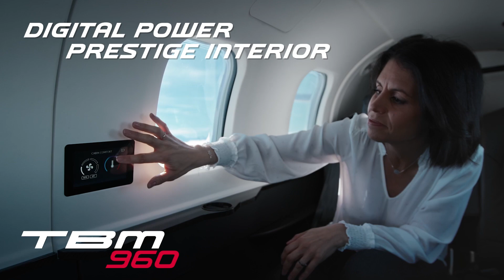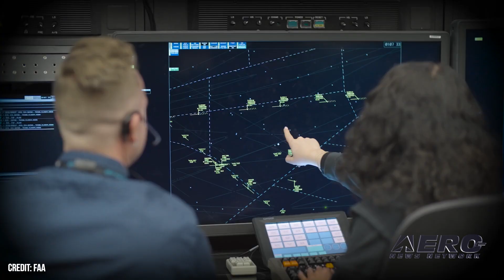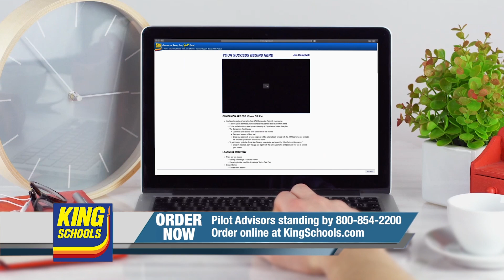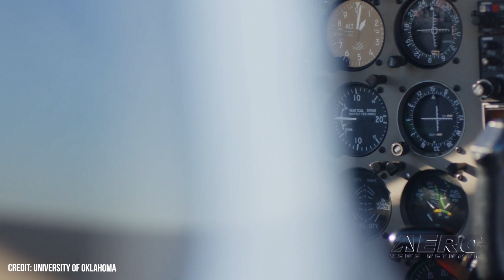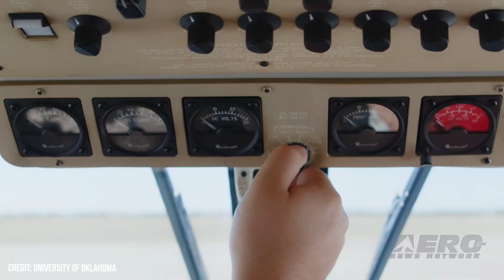Airborne-Flight Training 04.25.24: eDA40 Progress, LIFT-Tuskegee, U of OK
Also: Fernandina Beach Airport $$$, Controller Duty Time, Wheels Up Axes CO Ops, Elixir USA

Diamond Aircraft recently completed a little pilot project with Lufthansa Aviation Training, putting a pair of their battery-powered eDA40s to the test in some true-to-life training operations. The results are good enough to brag about, apparently, since both Diamond and Lufthansa Training said the eDA40 passed muster. In a significant step forward for aviation education in Alabama, Leadership in Flight Training Academy (LIFT) and Tuskegee University have unveiled the inaugural Tuskegee University Flight School. This marks a pioneering collaboration aimed at fostering a new generation of aviation professionals. The University of Oklahoma celebrated a significant expansion in its aviation training capabilities with the introduction of eleven new aircraft to its School of Aviation. This event, which took place on Friday at OU's Max Westheimer Airport, featured the arrival of the school's first two helicopters and nine Piper single-engine airplanes. All this -- and MORE in today's episode of Airborne!!!

This episode of Airborne-Flight Training 04.25.24 is chock full of info in this Daily News Episode, Thursday, April 25th, 2024... Presented by Aero-TV veteran videographer and Airborne Host Holland Lee. Holland is supported by ANN Chief Videographer Nathan Cremisino, as well as ANN CEO/Editor-In-Chief Jim Campbell. This episode covers:

Diamond's Electric DA40 Finds Fans
LIFT and Tuskegee University Collaborate to Build Tuskegee U Flight School
U of OK Adds Aircraft to Training Fleet
Fernandina Beach Airport Eyes Automated Landing Fees to Target Flt Training
NTSB Endorses FAA Regulation on Controller Duty Time
Wheels Up Gives Colorado Operation the Ax
French LSA Manufacturer Establishes Toehold in Florida, Expands Home Facilities